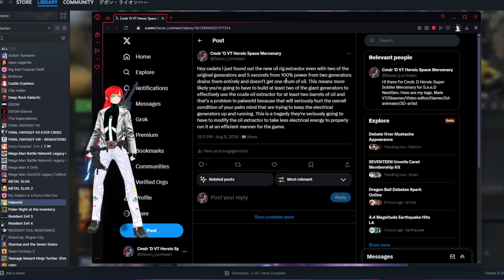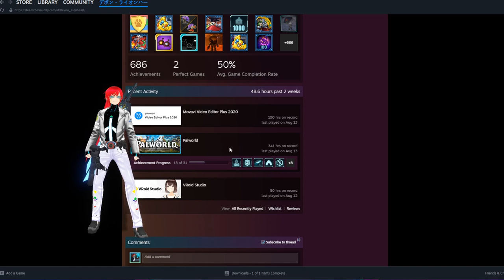Palworld game developers are actually listening to Us Lol XD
Palworld game developers are actually listening that's so weird and respectful I love it Ha Ha Lol XD